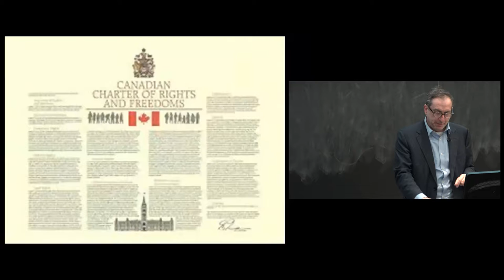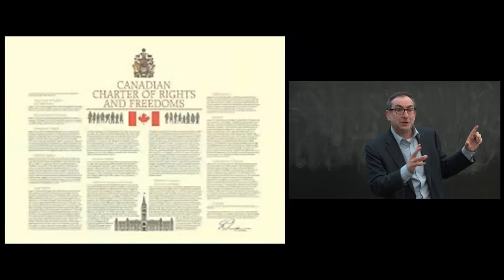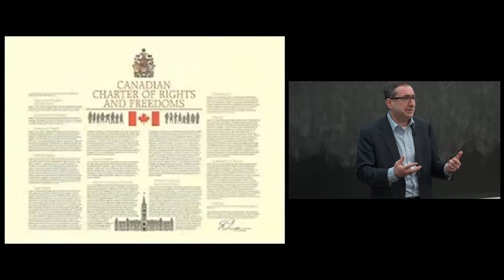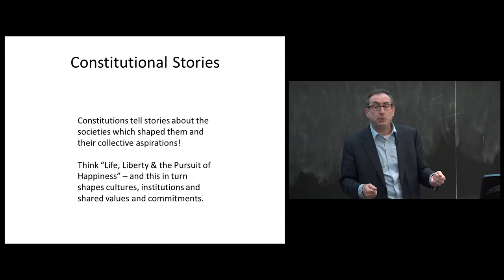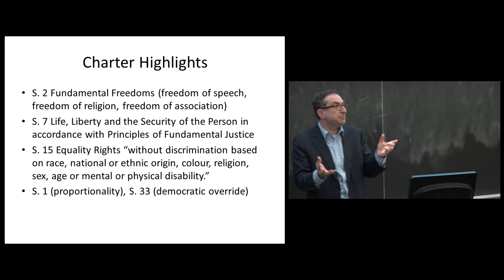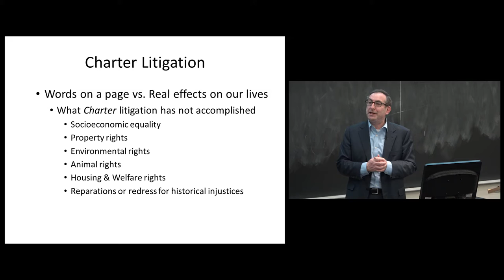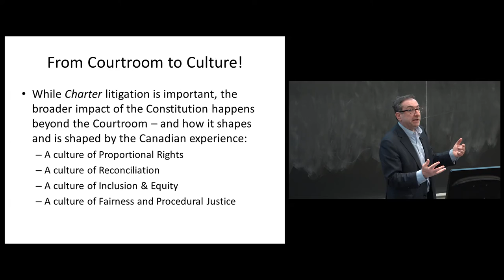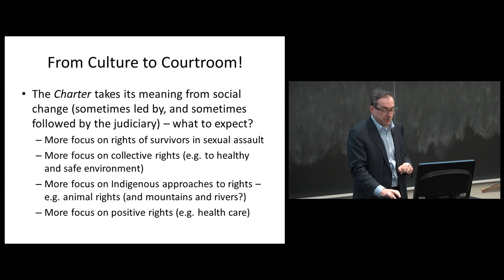York Circle - The Charter of Rights Unplugged - Sat March 3, 2018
Speaker: Lorne Sossin – Dean, Osgoode Hall Law School

This talk explores the evolution of Canada's Charter of Rights and Freedoms from landmark constitutional litigation in the courts in the 1980s and 1990s, to more recent debates involving how all those delivering public services throughout government and the broader public sector have to interpret and apply Charter values to their decision-making - from Hospitals offering end of life care, to Universities and Colleges deciding on religious curriculum, to Quebec's proposed face-covering ban.